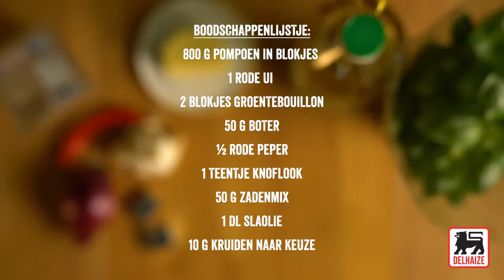Pittige pompoensoep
Een hartverwarmende herfstsoep. Vegetarisch, feestelijk en verrukkelijk.

Ingrediënten voor 1 portie:

1 rode ui
1 teentje knoflook
1/2 rode peper
30 g boter
800 g pompoen
1,2 l water
2 groentebouillonblokjes
20 g boter
50 g zadenmix
10 g verse kruiden
1 dl slaolie

Bereiding:

Hak 1 rode ui, 1 teentje knoflook en ½ ontpitte rode peper. Fruit dit alles 2 min. op een matig vuurtje in een kookpot met 30 g gesmolten boter.
Voeg 800 g pompoen in blokjes toe en meng lichtjes. Voeg dan 1,2 l water en 2 verkruimelde groentebouillonblokjes toe.
Breng aan de kook en laat 20 min. op een zacht vuurtje sudderen. Voeg 20 g boter toe in de kookpot, laat 5 min. rusten en mix. Breng verder op smaak.
Gril 50 g zadenmix in een braadpan, zonder toevoeging van vetstof. Mix 10 g verse kruiden naar keuze met 1 dl slaolie. Serveer als garnituur bij de soep.